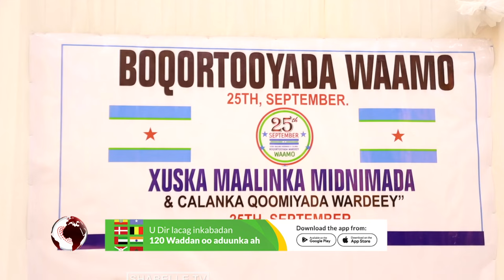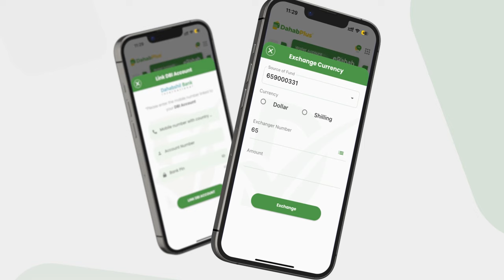Beesha Wardeey Cali oo sanadkii 4-aad u dabaal dagtay Calankeeda.